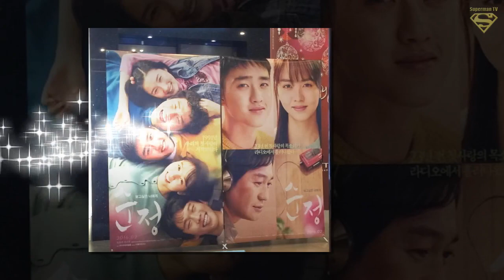Antis May Think That D.O will Choose Acting Over EXO when Time Comes But D.O Had Made It Clear..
Antis May Think That D.O will Choose Acting Over EXO when Time Comes But D.O Had Made It Clear Since Day 1

◕ Music Name :
Faith